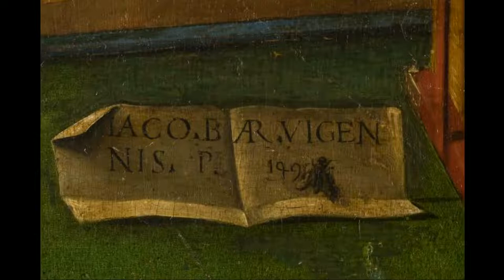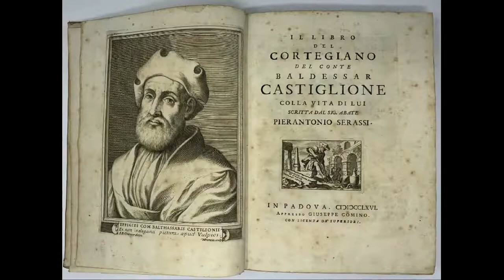Federico da Montefeltro: il tecnologo del Rinascimento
con Costantino D’Orazio, Damiano Fedeli, Arturo Galansino, Luigi Gallo e Giovanni Russo